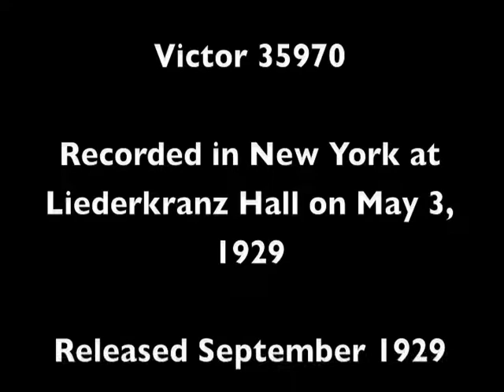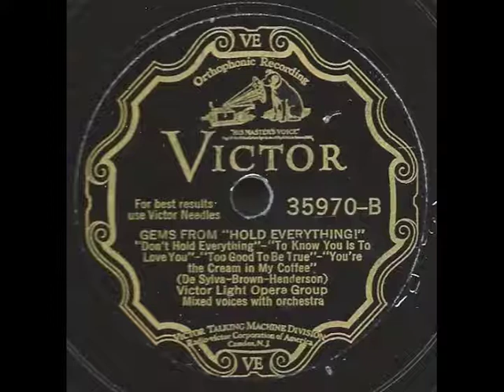Gems From Hold Everything - Victor Light Opera Group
Gems from “Hold Everything” – “Don't Hold Everything”-“To Know You Is To Love You”-“Too Good To Be True”-“You're the Cream in My Coffee” – performed by the Victor Light Opera Group.  Issued on Victor 35970.  Recorded in New York at Liederkranz Hall on May 3, 1929.  Released in September 1929.  Chorus is Olive Kline-soprano/Belle Mann-contralto/Lewis James-James Melton-tenor/Elliott Shaw-baritone/Wilfred Glenn-bass.